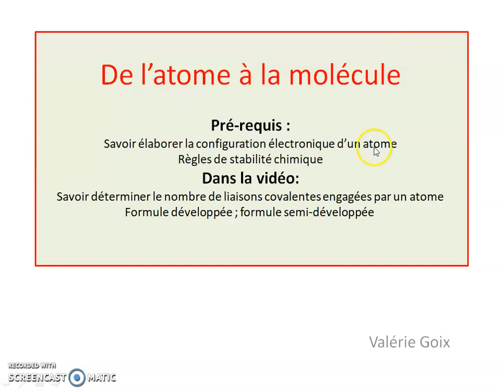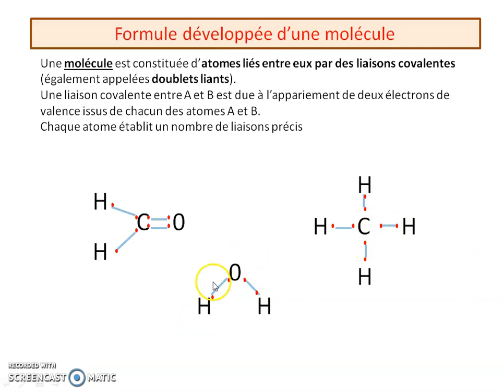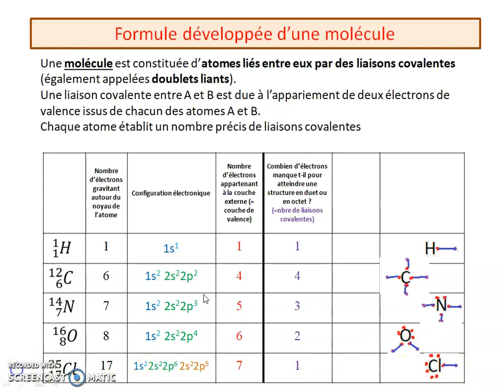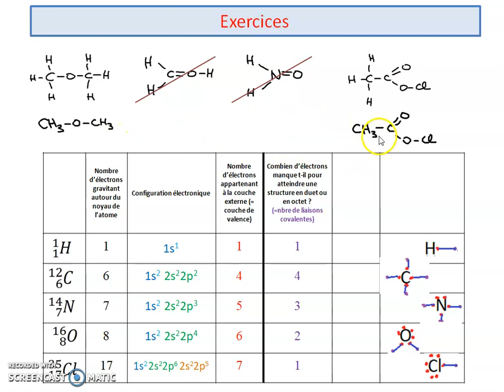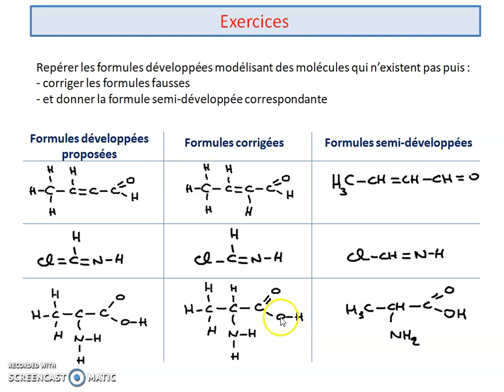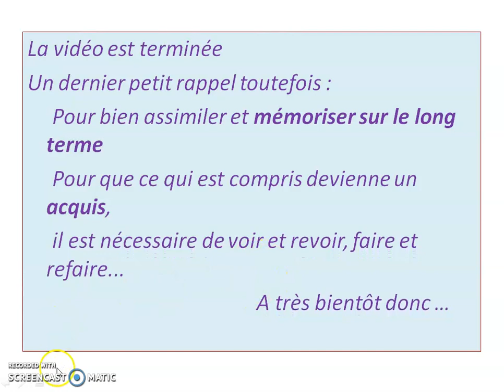04 1 formation molécule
déterminer le nombre de liaisons établies par un atome à partir de spdf
savoir reconnaitre si une formule développée est juste ou pas
savoir passer de la formule développée à la formule semi-développée